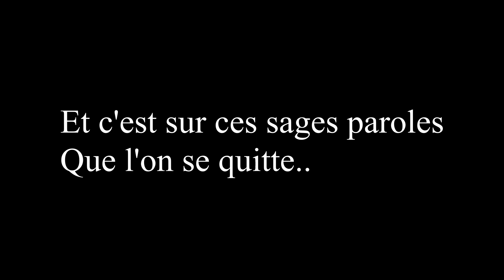VGE pousse son premier JEEJ [inédit];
VGE pousse son premier JEEJ.. chez Ruquier et à ... 90 ans. Il n'est jamais trop tard.